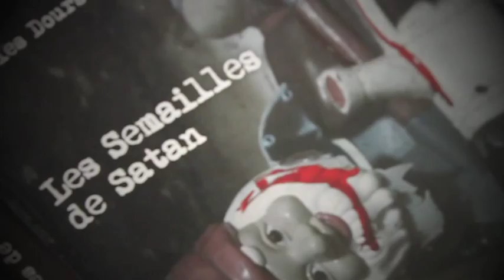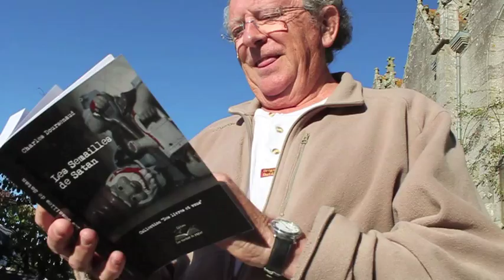Louargat : Rencontre avec l'auteur Charles Doursenaud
Charles Doursenaud, auteur des Semailles de Satan, nous raconte comment il en est venu à écrire ce roman à suspense, dont l'histoire débute à Louargat.